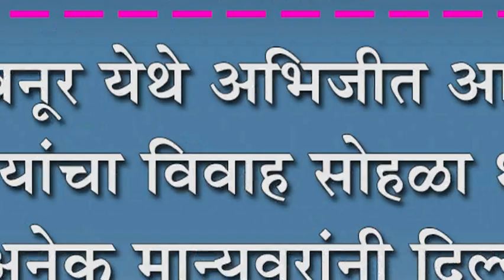कबनूर येथे अभिजीत आणि पूनम यांचा विवाह सोहळा थाटात :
कबनूर येथे अभिजीत आणि पूनम यांचा विवाह सोहळा थाटात : अनेक मान्यवरांनी दिल्या वधूवरांना शुभेच्छा